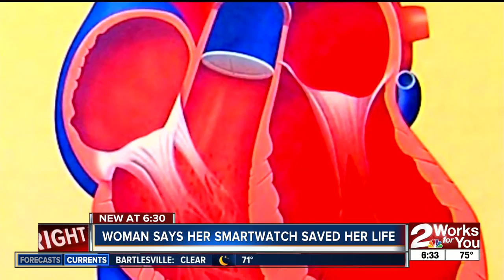New cycling event debuts this weekend